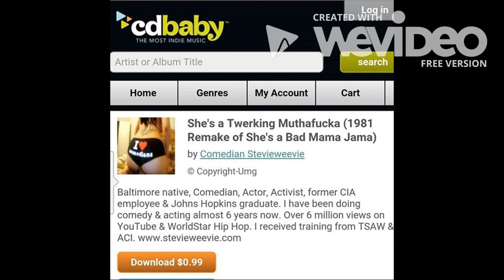Comedian Stevieweevie "Shes a Twerking Muthafucka" (1981 Parody of "She's a Bad Mama Jama")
Coming Soon! She's a Twerking Muthafucka (1981 Parody of Carl Carlton's She's a Bad Mama Jama) Download @